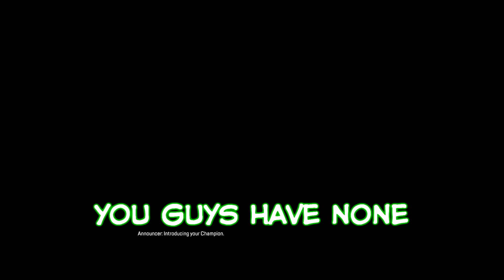let's play apex legends